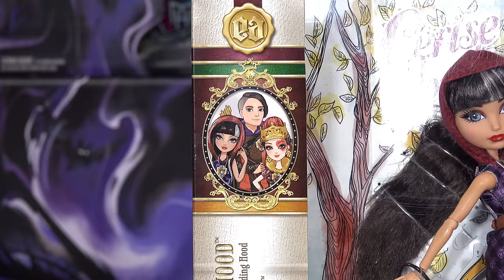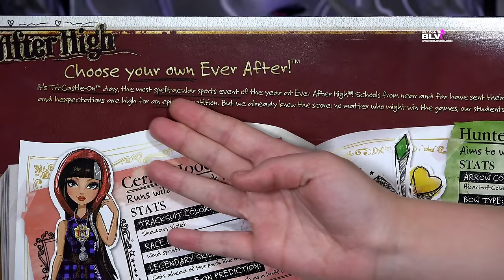Новые куклы Эвер Афтер Хай / Ever After High 2015 обзор эксклюзив Сериз Хантер Лизи tricastleon doll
Обзор НА НОВЫХ кукол 2015 Эвер Афтер Хай (Ever After High) из серии  Три-каст-лон (Tricastleon) эксклюзивный набор: Сериз Худ (Cerise Hood), Хантер Хантсмен (Hunter Huntsman) и Лиззи Хартс (Lizzie Hearts).

* ПОЛНАЯ КОЛЛЕКЦИЯ КУКОЛ МОНСТЕР ХАЙ (MONSTER HIGH) школы монстров и ЭВЕР АФТЕР ХАЙ -  смотрите на канале Believixx. У нас более 380 кукол Монстер Хай и более 85 Эвер Афтер Хай.